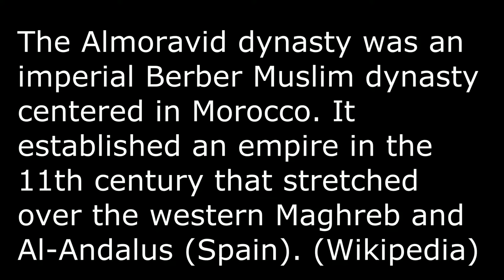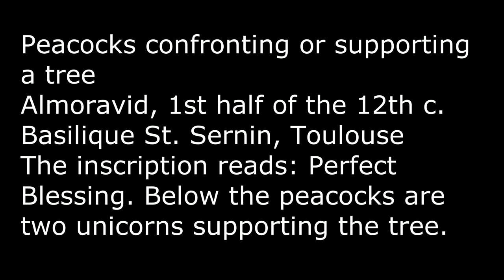Morocco : The Almoravid Dynasty's Griffin